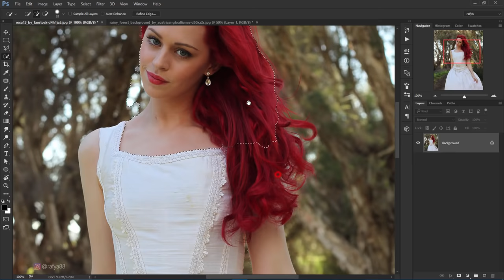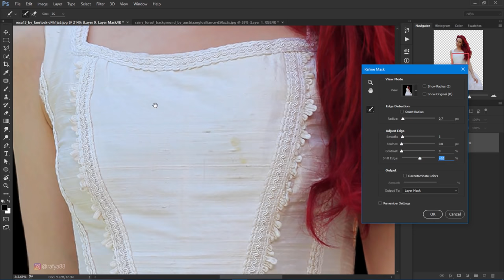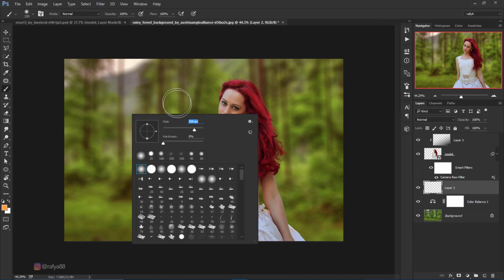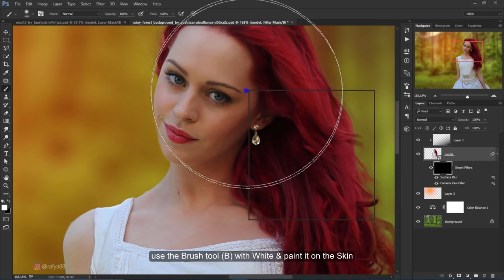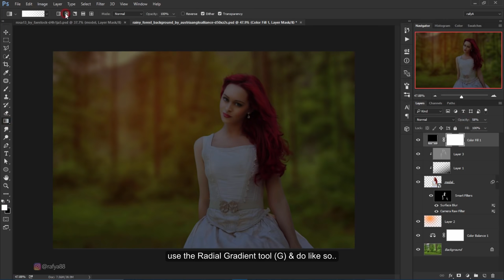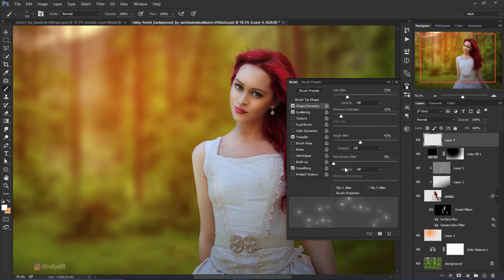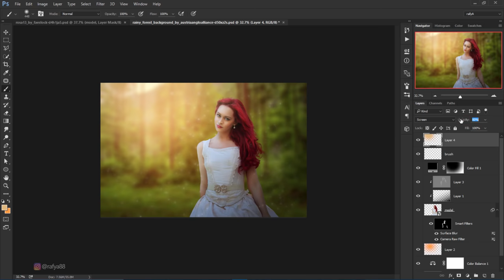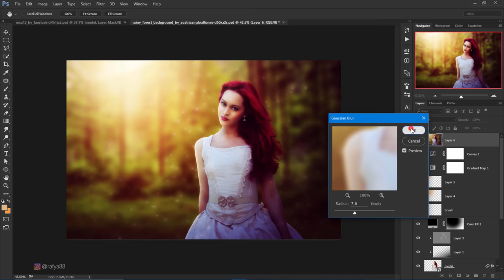Photoshop Tutorial : Fantasy Dreamy Photo Effects Editing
in this photoshop tutorial you'll see how to edit photo into fantasy dreamy photo effects in photoshop cc 2015. change the background, skin smooth retouching, adding nice color effects and many more.

1. Happiness
2. thelounge